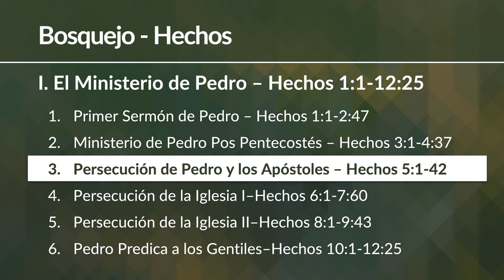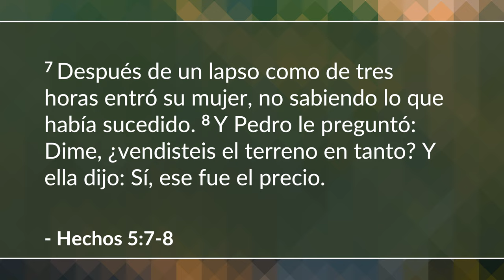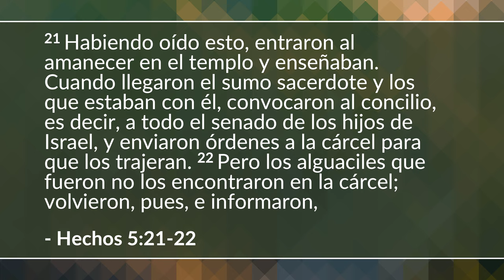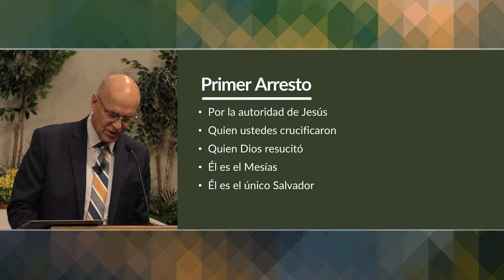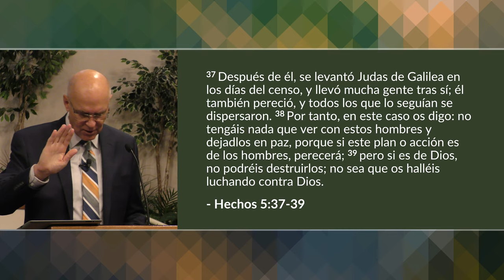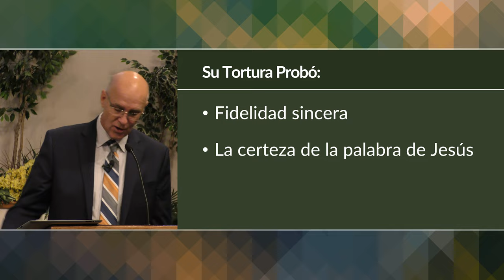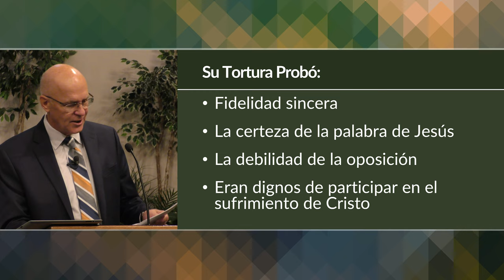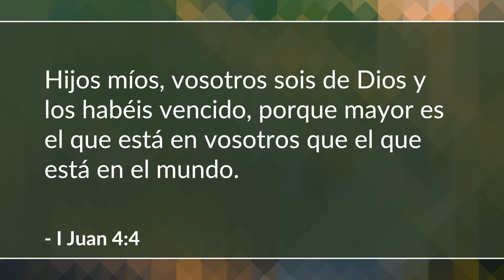Persecucion de Pedro y Apostoles (Hechos 5) | Mike Mazzalongo | BibleTalk.tv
Lucas describe el sorprendente caso de la muerte súbita de Ananías y Safira y la continua persecución de los Apóstoles por parte de los líderes judíos.